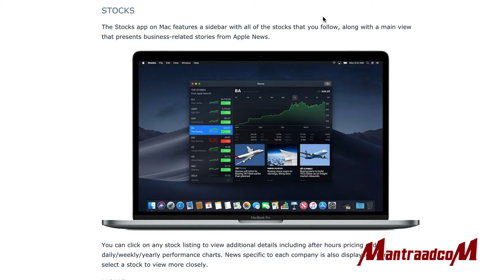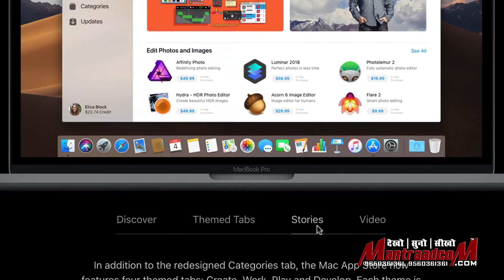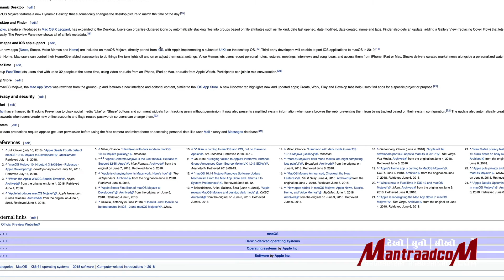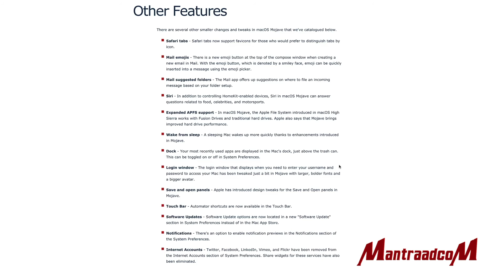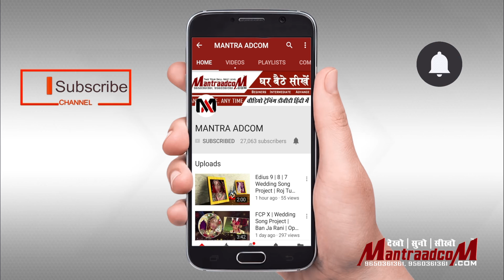Apple MAC OS Mojave | Add New Apps Hindi | Mantraadcom